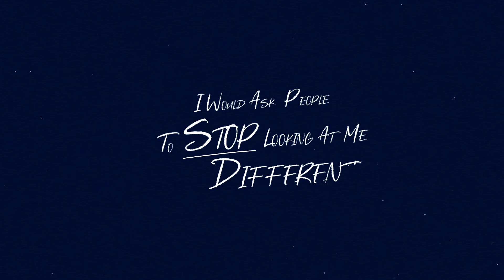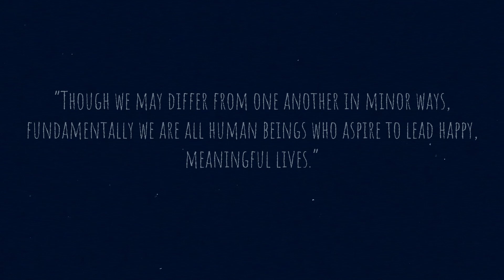The Invisible Majority - India's Abled Disabled | Book Trailer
The Invisible Majority - India's Abled Disabled
Authors: C K Meena | V R Ferose